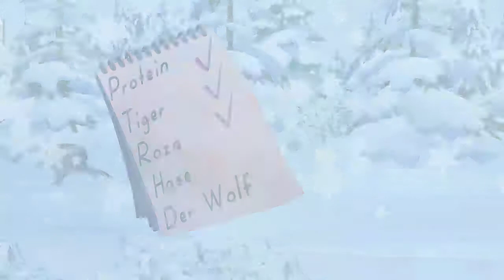MASHA AND THE BEAR.SANTA GIVES GIFTS